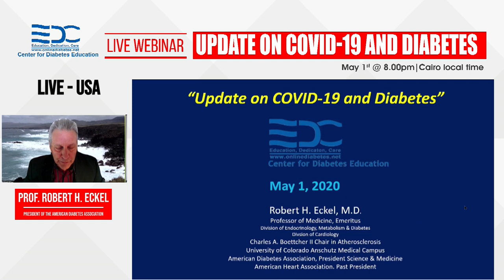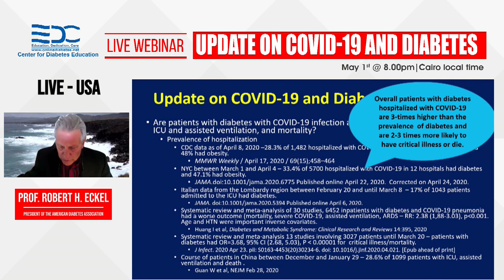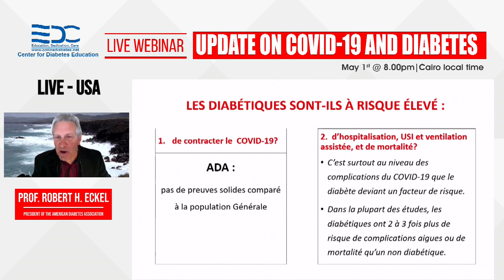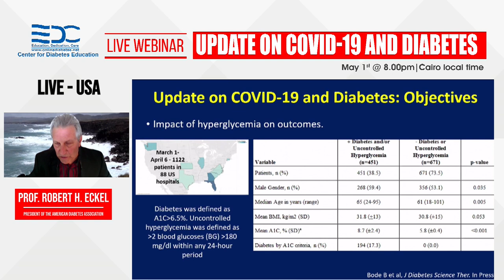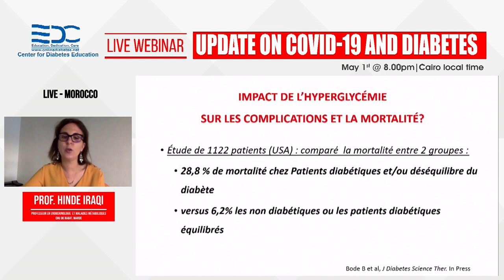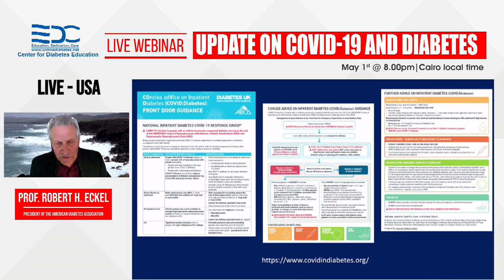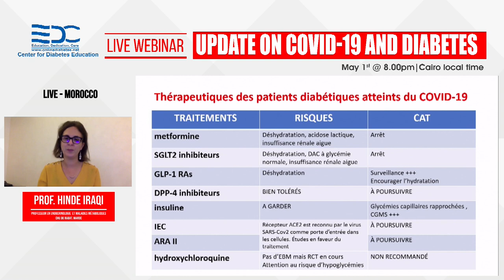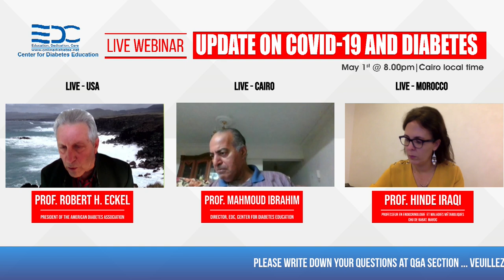Live Webinar: Update on COVID-19 and Diabetes.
Live from 3 Countries (Egypt -USA- Morocco) and three different languages (Arabic -French- English)
👉Speaker: Robert Eckel, President of the American Diabetes Association, Past President of the American Heart Association
Moderator: Mahmoud Ibrahim, EDC Center for Diabetes Education & Emory Prevention Director program, Atlanta, USA

👉Topics discussed
• Are patients with diabetes at increased risk of infection?
• Are patients with diabetes with COVID-19 disease at increased risk for hospitalization, ICU, and assisted ventilation and mortality?
• Considerations for patients with diabetes who require hospitalization.
• Impact of hyperglycemia on outcomes
• Drug management in hospitalized patients with diabetes and COVID-19 infection –, metformin, SGLT2 inhibitors, GLP-1 RAs, ACE inhibitors, ARBs
Get a detailed study of Recommendations for management of
diabetes during Ramadan: update 2020,
applying the principles of the ADA/
EASD consensus

Essence of Perfection by Pure Spot Events Management.